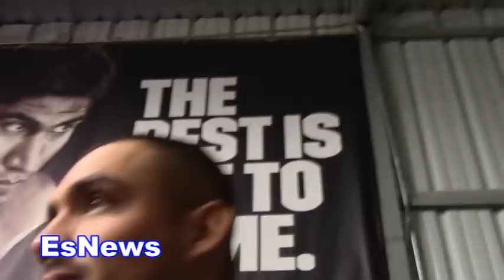Mikey Garcia & Egis Kavaliauskas Seconds After Sparring EsNews Boxing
Mikey Garcia & Egis Kavaliauskas Seconds After Sparring EsNews